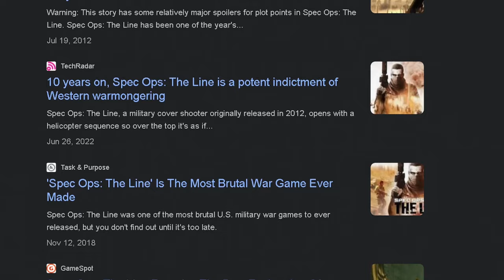You NEED To Play Spec Ops: The Line!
Spec Ops: The Line is a 2012 third-person shooter video game developed by Yager Development and published by 2K. It is the tenth title, as well as a reboot, of the Spec Ops series. In the game, players can hide behind cover, vault over obstacles, and shoot enemies while utilizing a variety of gadgets. Included with the game is an online multiplayer mode, developed separately by Darkside Game Studios, allowing players to engage in both cooperative and competitive gameplay. The player controls Captain Martin Walker, who is sent into a post-catastrophe Dubai with an elite Delta Force team on a recon mission. As the story progresses, Walker's sanity begins to deteriorate as he begins to experience hallucinations and slowly realize the horror of war.

Hey there! Thanks for checking out my channel. Ex-streamer, maybe pick it up again one day. Just trying to bring some happiness to complete strangers. I say a lot of things, but I promise I mean to offense to anyone unless I specifically call you out. Then screw you bucko! Working on some awesome videos in the meantime.